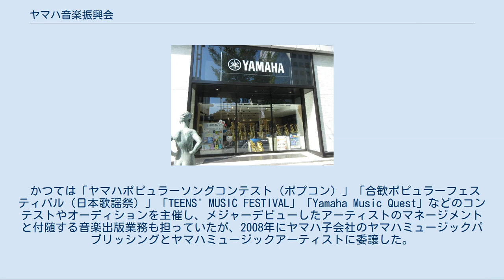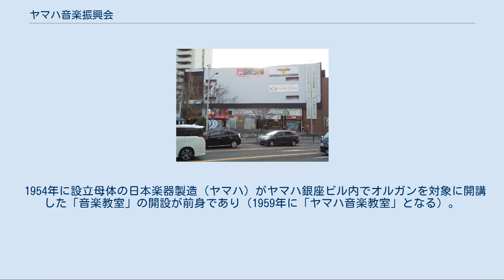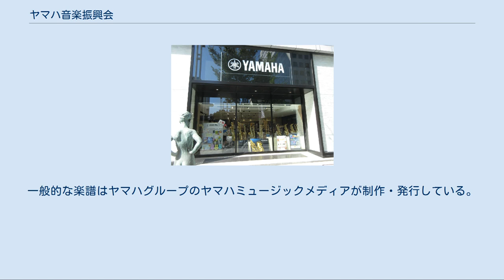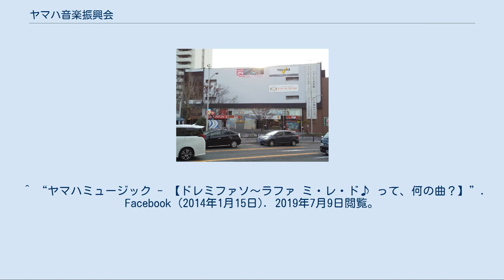ヤマハ音楽振興会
一般財団法人ヤマハ音楽振興会（ヤマハおんがくしんこうかい、YAMAHA MUSIC FOUNDATION）は、楽器メーカー大手のヤマハによって創設された財団法人。
主たる事務所は東京都目黒区下目黒3丁目24番22号（通称：目黒区大鳥神社の隣）。
 音楽の教育と普及を主目的に設立。
「ヤマハ音楽教育システム」「ヤマハグレード」を企画し、日本各地の「ヤマハ音楽教室」（ヤマハおんがくきょうしつ）を通じてピアノ・エレクトーンを中心とした楽器演奏者の拡大に努めている。
 かつては「ヤマハポピュラーソングコンテスト（ポプコン）」「合歓ポピュラーフェスティバル（日本歌謡祭）」「TEENS' MUSIC FESTIVAL」「Yamaha Music Quest」などのコンテストやオーディションを主催し、メジャーデビューしたアーティストのマネージメントと付随する音楽出版業務も担っていたが、2008年にヤマハ子会社のヤマハミュージックパブリッシングとヤマハミュージックアーティストに委譲した。
但し、音楽出版者としては2017年現在15,928作品を今も管理している。
 また、関連施設として、「つま恋ミュージックガーデン」（静岡県掛川市）、「合歓の郷ミュージックキャンプ」（三重県志摩市）があった。
 名古屋のメインストリート、広小路通（県道60号）に面したヤマハ名古屋ビル（名古屋市中区錦）。
5階に教室がある。
教室名は「ミュージックアベニュー伏見」。
なお、同じビル内にヤマハ名古屋ホール（旧：広小路ヤマハホール）が存在する。
 1954年に設立母体の日本楽器製造（ヤマハ）がヤマハ銀座ビル内でオルガンを対象に開講した「音楽教室」の開設が前身であり（1959年に「ヤマハ音楽教室」となる）。
1960年代後半、日本楽器の韮塚敏夫がジャズ・アンサンブル・コースを設けた際には渡辺貞夫が協力した。
 当財団は「ヤマハ音楽教育システム」という講座の核となるカリキュラムの策定、講師養成などを担う（ヤマハ本体は全体運営を統括する立場にある）。
実際の教室運営は後述の直営音楽センター以外はヤマハグループの楽器販売子会社或いは各地の特約店（独立資本の楽器店）によるフランチャイズ経営となっている。
 1990年代以降は、1歳児から小中学生程度を対象とした音楽レッスンの「ヤマハ音楽教室」、趣味的な演奏スキルを習得したい青年層以上を対象とする「ヤマハ大人の音楽レッスン（PMS=ポピュラーミュージックスクール=）」に大別される。
「ヤマハ音楽教育システム」と当財団が発行するシステム教材（楽譜）に基づいてグループレッスンを受講し、上達度に応じて次のコースにステップアップして行く形式を採っている。
教室によっては独自のマンツーマンによる個人レッスンを設定している場合もある。
また、高度な鍵盤演奏技術の習得を目指す音楽教室の在籍・修了生対象の「ヤマハマスタークラス」が直営センターにて開講している。
 なお、講座の指導者は「ヤマハ音楽教育システム講師」と言い、一定の演奏グレード保有者でかつ講師資格試験に合格した者が当財団と業務委託契約を締結し、財団が指定した教室を担当する個人事業主（請負社員）形態となっている。
 「♪ドレミファソ〜ラファミ、レ、ド〜」と生徒たちが歌う「ヤマハ音楽教室」のCM曲は、ドイツの詩人、アウグスト・ハインリヒ・ホフマン・フォン・ファラースレーベンが書いたドイツ民謡のEin Männlein steht im Walde（「小人がひとり森の中で」「小人が森に立っている」）で、ドイツの作曲家、エンゲルベルト・フンパーディンクのオペラ「ヘンゼルとグレーテル」で使用されている楽曲である。
教室では「池の雨」の名でレッスン教材となっている。
 なお、ヤマハ音楽教室の幼児教育ノウハウを応用し、幼児から小学生までを対象としたグループ英会話教室として「ヤマハ英語教室」が、グループ会社のヤマハミュージックジャパンの運営の元、各地の音楽教室の一部で開講されている。
 ヤマハグレードとは、ヤマハ音楽振興会が総合的な音楽の力を評価するシステムとして提唱している検定制度である。
 詳細は「ヤマハ音楽能力検定」を参照 当財団直営の音楽センターは全国の音楽教室の中でも特に重点的に置かれ、設備やコースが整っている。
センター内独自の音楽発表会も行われている。
 ヤマハ四ッ池センターは2006年5月に、ヤマハ仙台センターは2008年5月に、ヤマハ札幌センター...